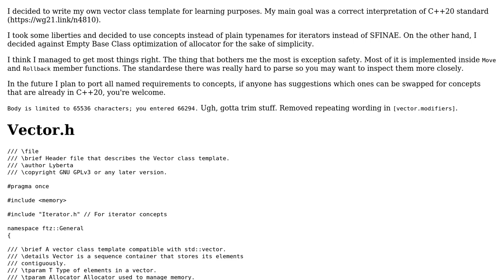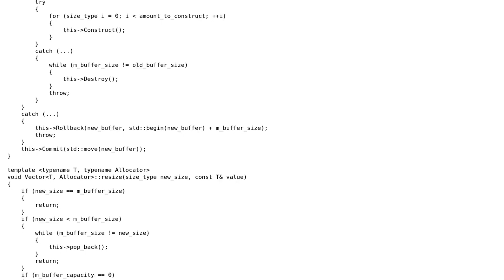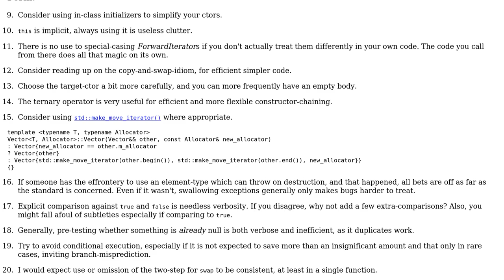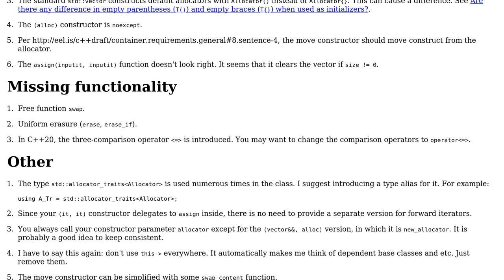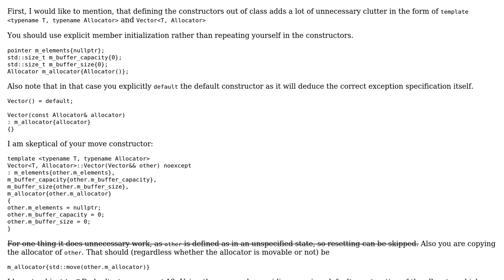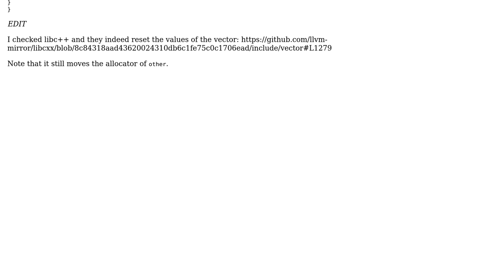C++20 standard compatible vector (3 Solutions!!)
C++20 standard compatible vector